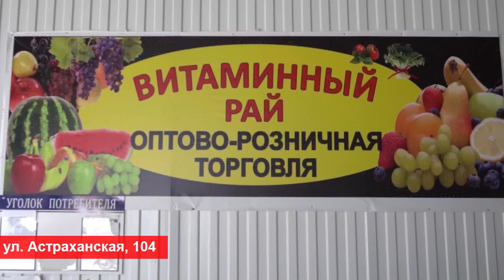В станице Анапской проведут прием граждан специалисты выездного консультационного центра